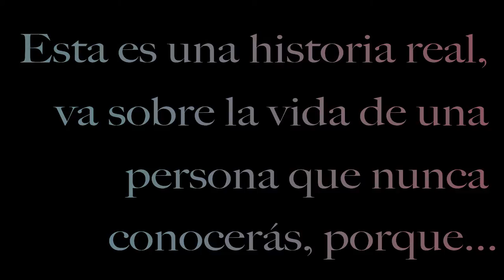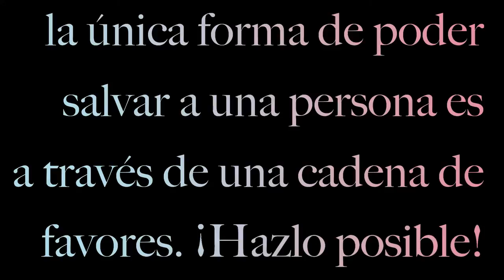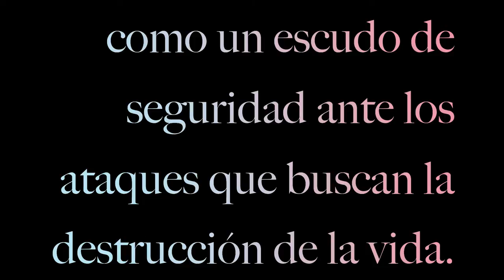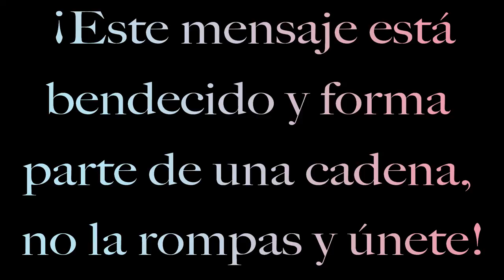El secreto de Youtube - Una historia increíble, que nadie publicó y sale a la luz ahora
Este vídeo está realizado con material 100% libre de ©, es un trabajo de autor que se va a compartir con Licencia Creative Commons para permitir su reutilización.

La historia que se cuenta es verídica, *agradeceré personalmente a cualquier persona que comente este vídeo*. Se quiere crear una cadena de favores para salvar la vida de una persona. Si tienes buen corazón y quieres ayudar, puedes hacer estas cosas:

◎ *Darle al LIKE* 👍: Ayudarás a la difusión, Youtube valora especialmente los vídeos que gustan más y eso suma.
◎ *Comentarios*  ✍️: Tu opinión es muy importante, además, en este vídeo, todos los comentarios serán respondidos personalmente, tanto si es 1 como si hubiera 1 millón. ¡Garantizado!

◈ *Hay más acciones*: Pero no se pueden decir aquí, si escribes un mensaje al correo del canal, te podría explicar nuevas fórmulas para colaborar conmigo y dejar tu ayuda. ¡Anímate y escribe!